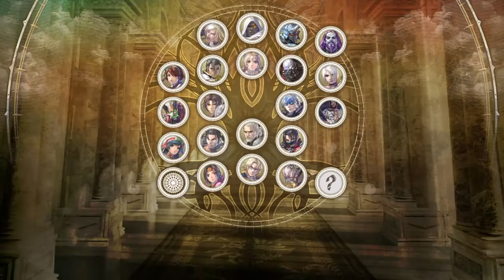grouplobbies3 soul calibur 6 10/28/18